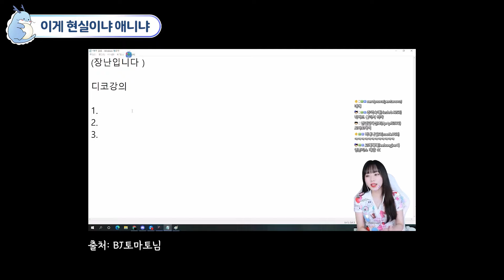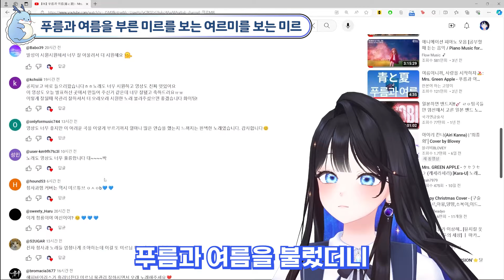사투리를 어떻게 안 써..? [미르 하이라이트]